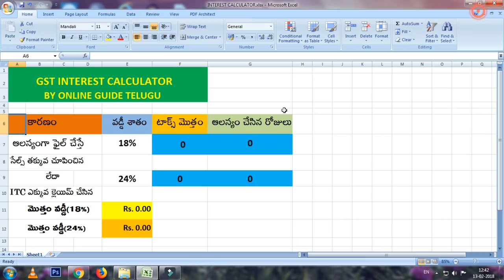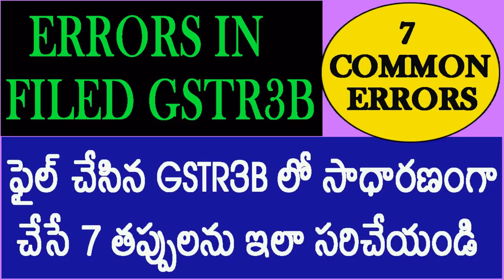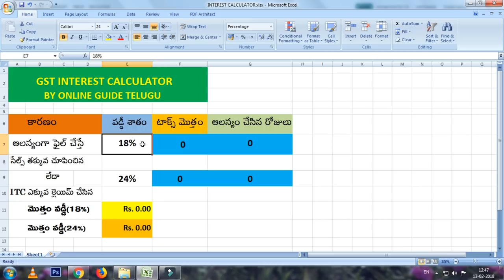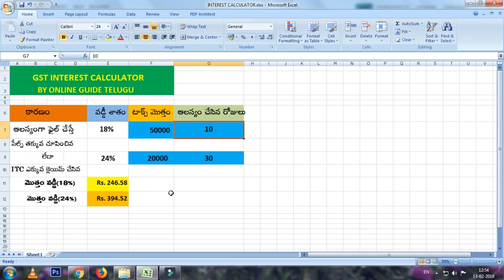GST INTEREST CALCULATOR - HOW TO CALCULATE INTEREST IN GSTR3B EASILY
In this video i explained how to calculate interest in GSTR3B and in which situations need to pay interest in GSTR3B